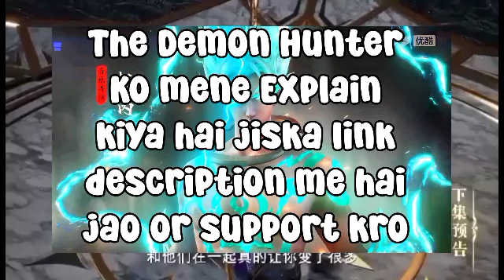Throne Of Seal Episode 72 Explained In Hindi | Sealed Divine Throne Part 73 @AnimeRecapped Part 136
Tags🏷️

perfect world
anime oi
anime Reccaped
soul land preview
swallow star season 3
Explainer Ali
anime difine

Throne Of Seal episode 72 English subtitle
Throne Of Seal Episode 73 English subtitle
Throne Of Seal Episode 74 English subtitle
Throne Of Seal Episode 73 preview
Throne Of Seal Episode 74 preview
Throne of seal episode 75 preview
Swallow star episode 86
Swallow star episode 87
Swallow star episode 88
Swallow star episode 87 English subtitle
Swallow star episode 88 English subtitle
Swallow star episode 89 English subtitle
Swallow star episode 87 preview
Swallow star episode 88 preview
Swallow star episode 89 preview
battle through the heaven Episode 60
Battle Through The Heaven episode 61
battle through the heaven episode 62
battle through the heaven episode 63
battle through the heaven episode 61 preview
battle through the heaven episode 62 preview
battle through the heaven episode 63 preview
Perfect world episode 126 English subtitle
perfect world episode 127 eng sub
perfect world episode 128 eng sub
perfect world episode 127 preview
perfect world episode 128 preview
perfect world episode 129 preview